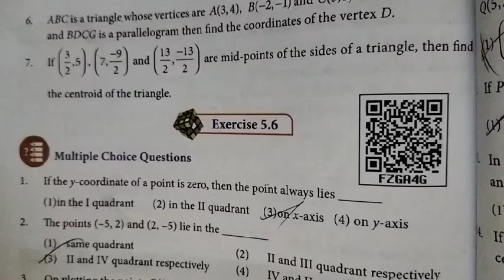9th Maths Ch-5 Coordinate Geometry | Ex-5.5 (7th sum) | Samacheer One plus One channel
This video contains for 9th Standard Maths Chapter-5 Coordinate Geometry, Exercise-5.5 Q.No. 7 complete solution.

My Another Channel 👇
Sangeetha Media